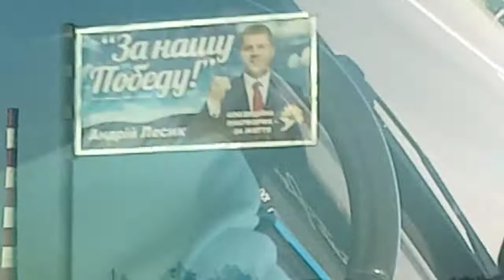"предвыборные бигборды" кандидатов на мера Харькова лето 2021